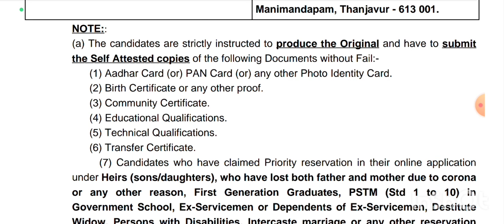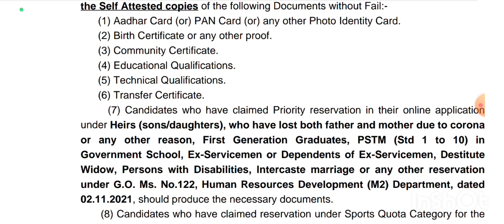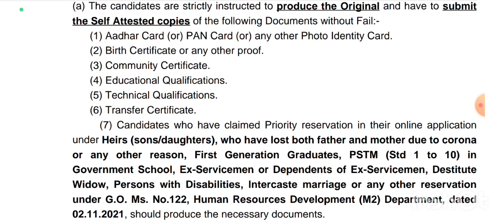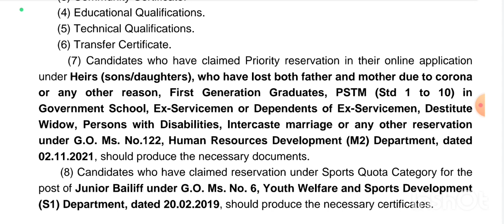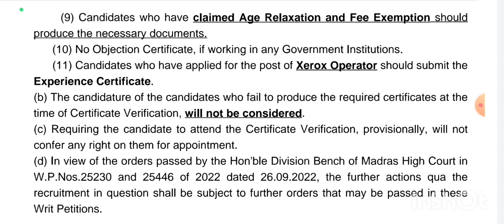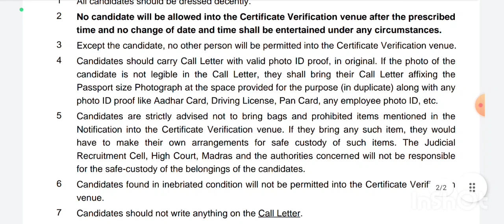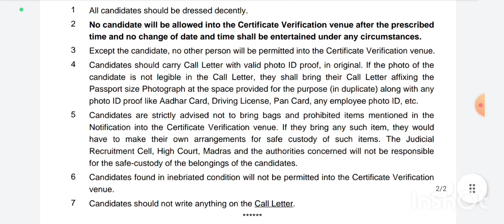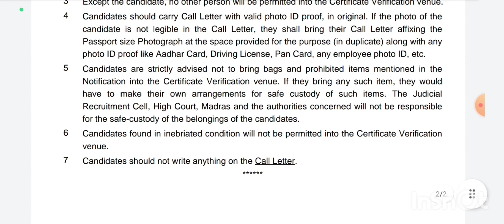MHC RECRUITMENT 2022|சான்றிதழ் சரிபார்ப்பிற்கு என்னென்ன கொண்டு செல்ல வேண்டும் |READER,EXAMINER ETC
@BharatExams MHC RECRUITMENT 2022|சான்றிதழ் சரிபார்ப்பிற்கு என்னென்ன கொண்டு செல்ல வேண்டும் |READER,EXAMINER ETC| Reader ,Examiner,Bailliff,Writer AND Xerox operator